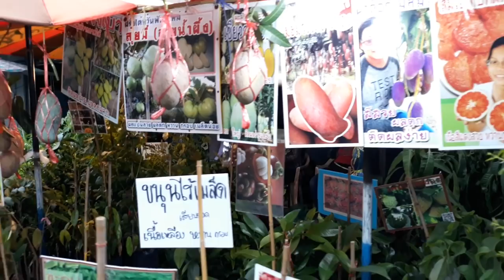Plant lover's paradise: Chatuchak Plant Market Tour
Chatuchak Plant Market located in Bangkok, Thailand is one of the biggest (if not THE biggest) wholesale plant market in Thailand.  It occurs every Tuesday, Wednesday, and Thursday and plant lovers from across the country flock here to look for bargains and rare items.